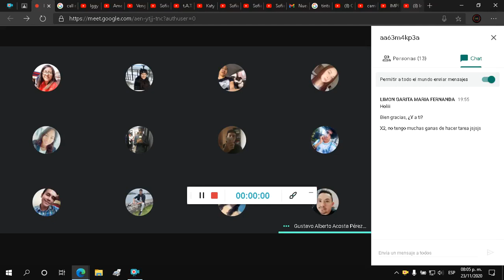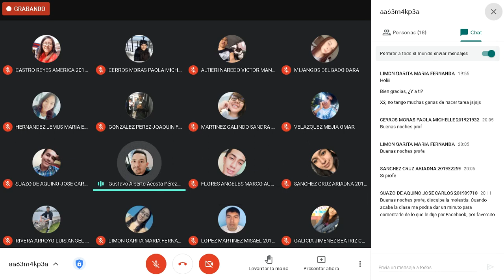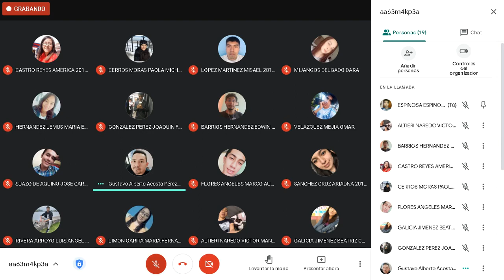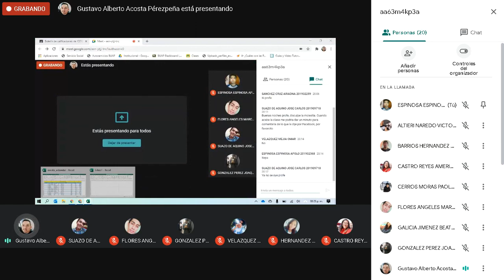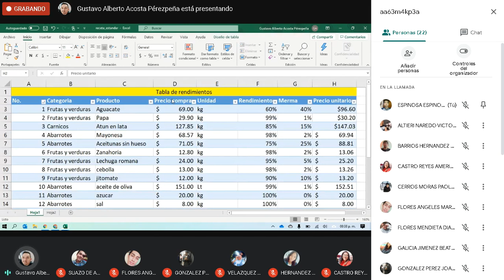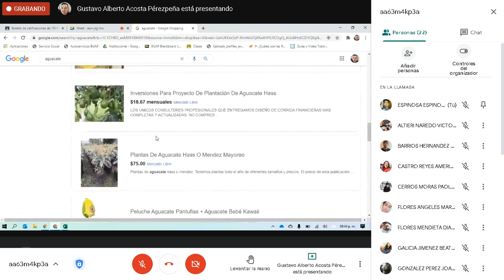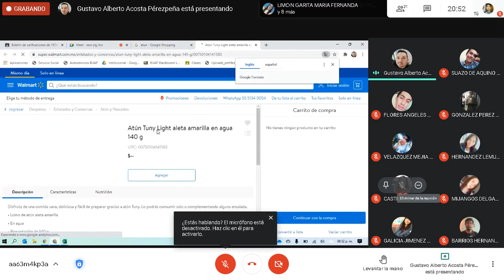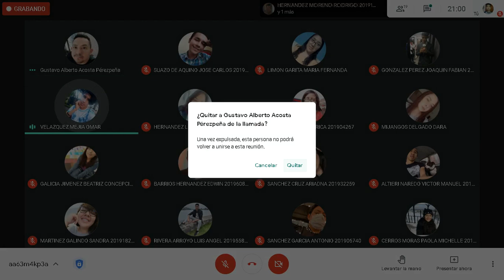Informatica AyB 23Nov2020